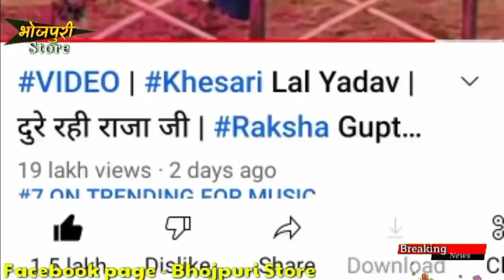New Song पर Khesari Lal और Raksha Gupta का नया रील वीडियो तेजी से हो रहा है Viral - Latest Video